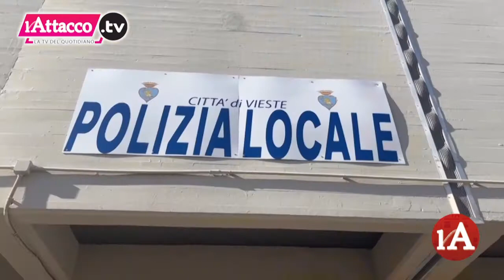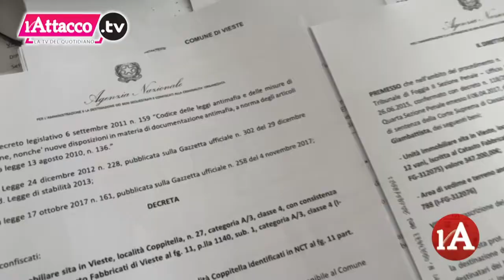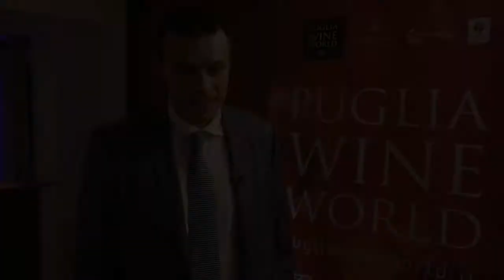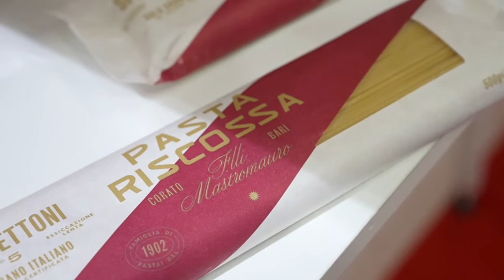L'Attacco TG | 18 Giugno 2022 - ore 14:00